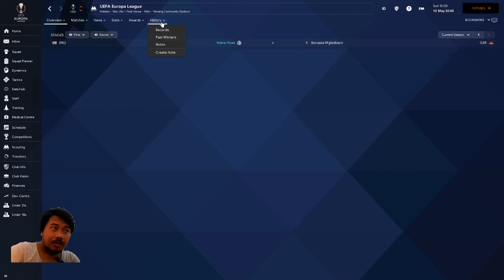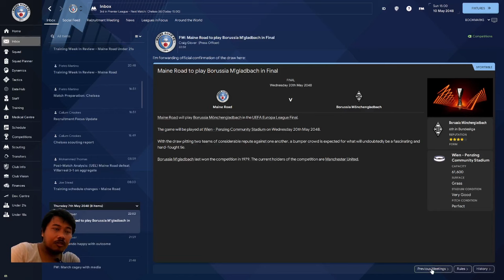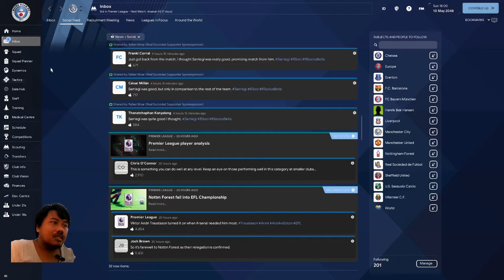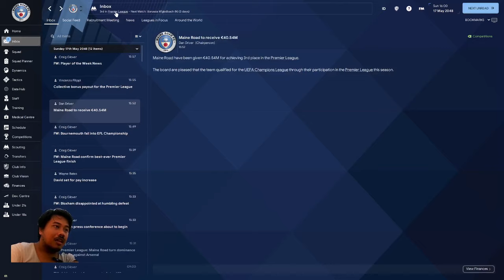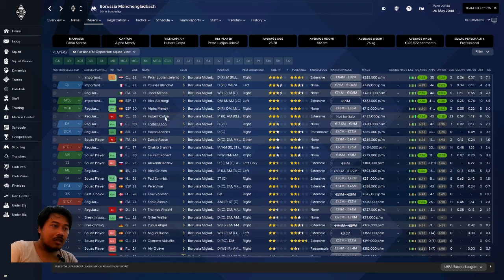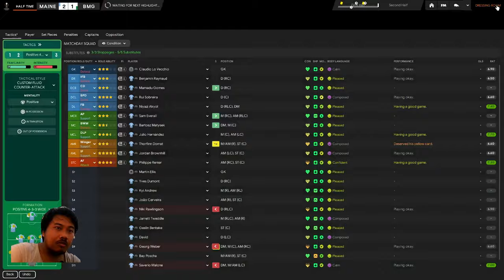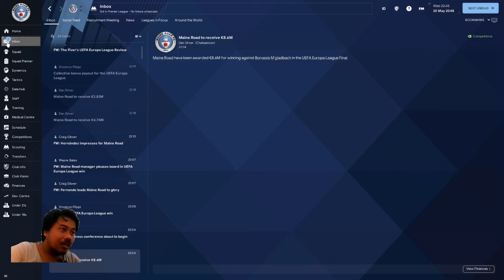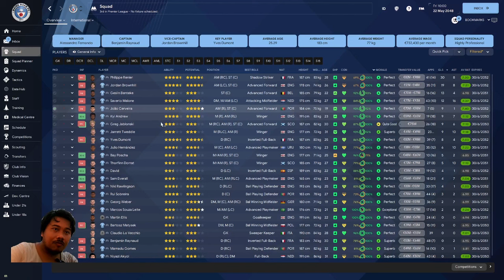Maine Road FC - EPS 78 Treble Pertama Maine Road Setelah 24 Musim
The Big Brother Challenge FM24. Memainkan Maine Road FC dari Divisi 10 Liga Inggris dengan tujuan menyaingi Manchester City. Apakah berhasil? Simak terus.